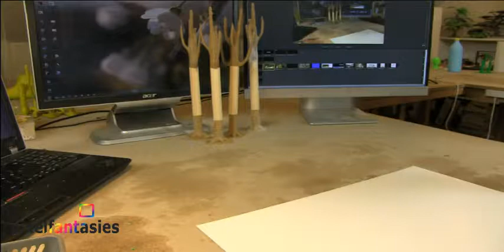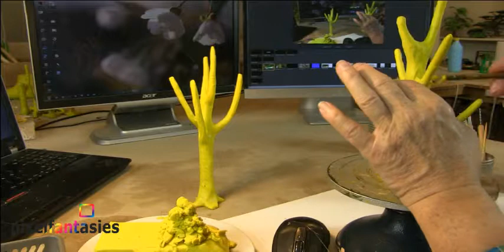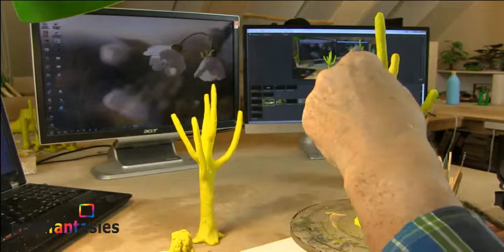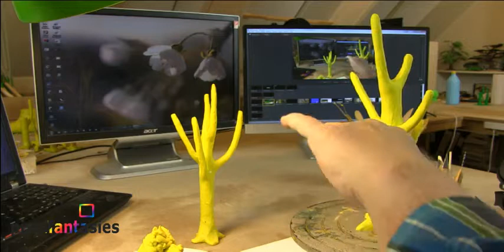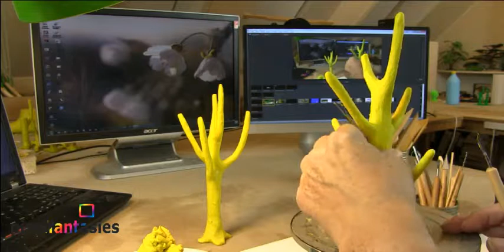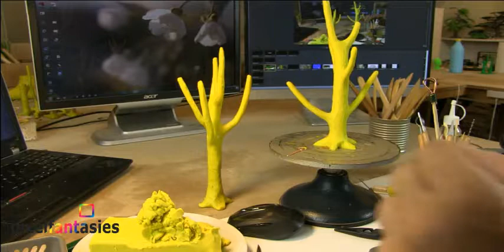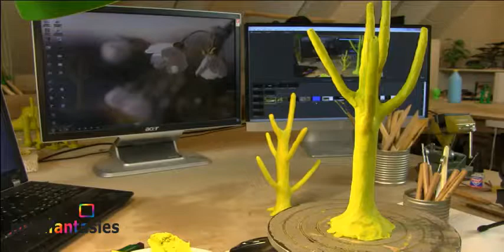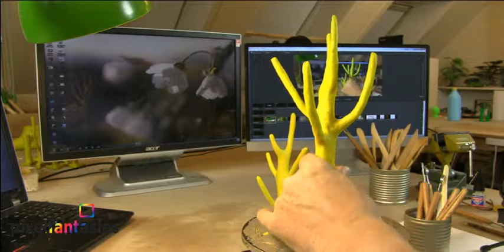Stopmotion 87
Green forest (Follow the daily progress in a stopmotion filmmaking)